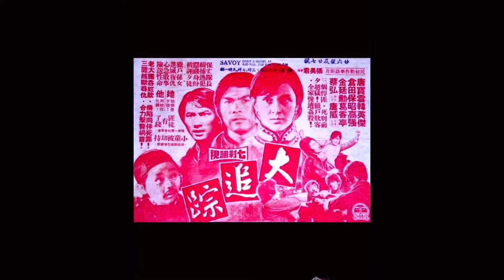台湾70年代中影青春玉女唐宝云的电影回顾展（二），配乐是电影雨中行与冰点，分别由甄妮与杨雅卉主唱。